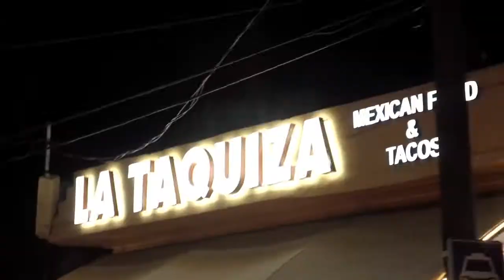UFC Stars at Mi Casa Restaurant in Cabo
"I loved it, awesome food, awesome atmosphere, they have mariachi band!"
UFC President Dana White, former champion Matt Serra and Din Thomas visit Mi Casa Restaurant in Cabo.